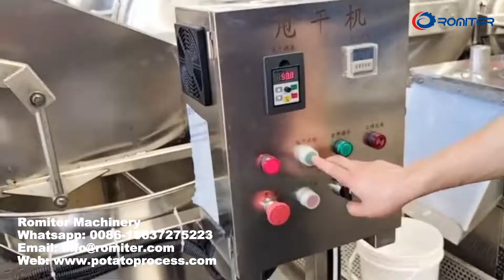Línea semiautomática de fabricación de papas fritas